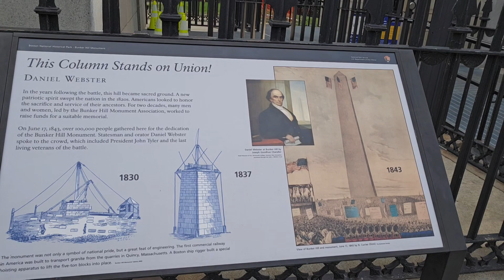Leading to Revolution. events in Boston that led colonies to become independent from Britain part 12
the Battle of Bunker Hill